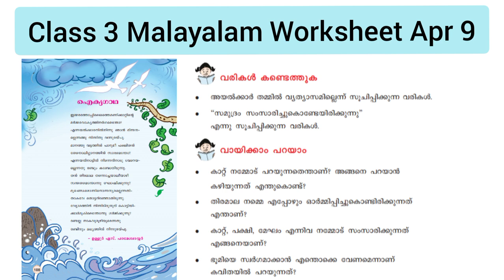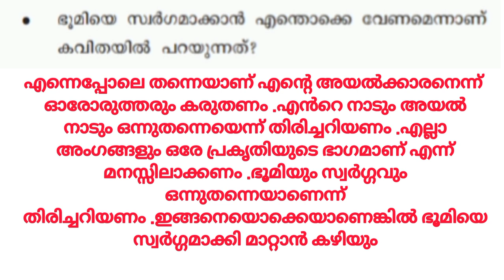Class 3 Malayalam Worksheet Apr 9/3 rd std malayalam worksheet 9/4/21/Std 3 malayalam/ഐക്യ ഗാഥ